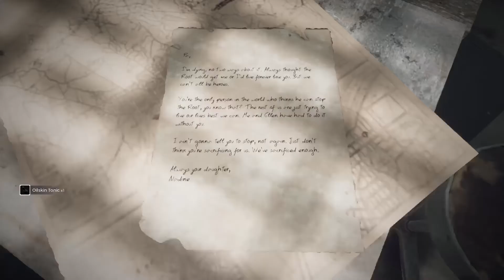Remnant: From The Ashes Review!!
One of the games given out for the PlayStation Plus program of march 2021, Remnant from the ashes is a unique action RPG with a light Dark Souls mechanic. With demon hunting action online with up to 3 players, Remnant from the ashes is a game worth checking out today!!